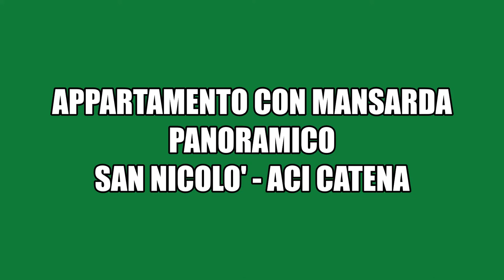Appartamento, Esclusivo In vendita Aci Catena - San Nicolò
Proponiamo un quadrilocale in vendita situato all'interno del residence "La Mirage", uno dei più rinomati nel cuore di San Nicolò, Aci Catena. L'immobile, posto al 2° piano, presenta all'ingresso un ampio e luminoso salone. Il corridoio ci permette di accedere all'area notte, qui si trovano una camera da letto matrimoniale ed altre due camere doppie; di pertinenza un bagno con doccia. Si procede con una comoda veranda dotata di angolo cottura ed un ripostiglio. Dalla stessa ed anche dai balconi si può godere di una vista mozzafiato sul mare. Completa l'immobile una maestosa mansarda al piano soprastante con accesso dalla scala presente all'ingresso; si tratta di un meraviglioso open space dotato di cucina con particolari rifiniture e con servizio con vasca di pertinenza. All'esterno un terrazzo panoramico per godere dei propri momenti di relax. A rendere l'immobile ancora più funzionale è la possibilità di acquisto di un garage